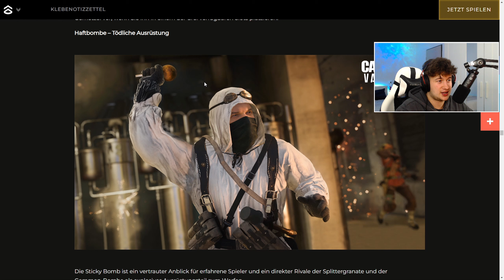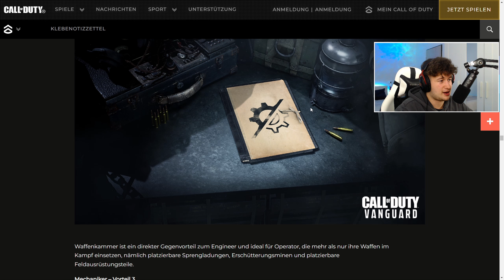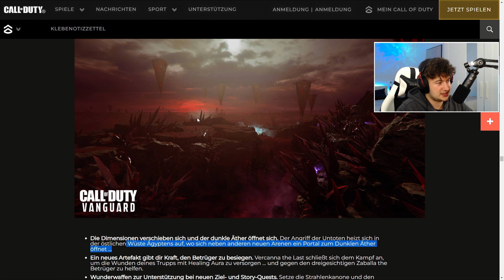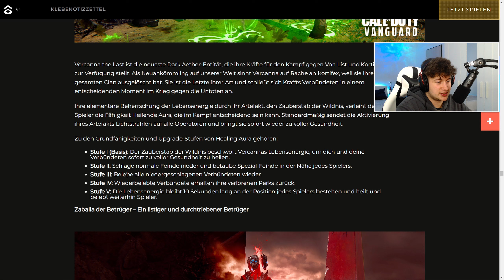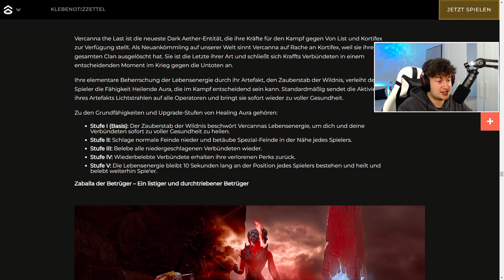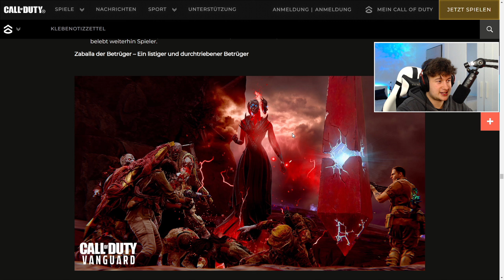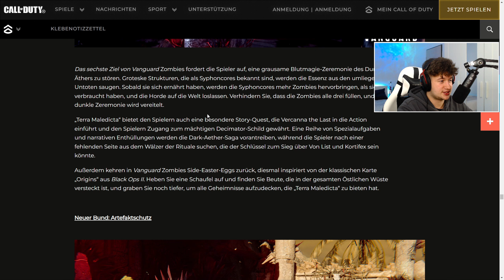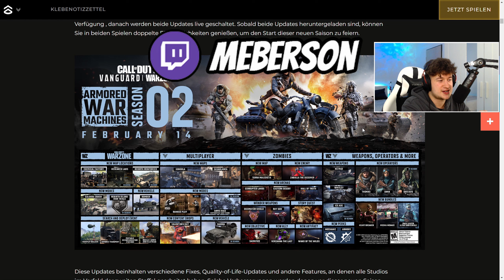VANGUARD SEASON 2 UPDATE KOMMT | WUNDERWAFFE UND EASTER EGG BESTÄTIGT!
In diesem Video zeige ich euch die Season 2 Roadmap in Vanguard und Vanguard Zombies. Wir bekommen eine neue Map ein Easter Egg und 2 neue Wunderwaffen.

🔎 ANDERE PLATTFORMEN 🔎

🖥️ MEIN EQUIPMENT 🖥️

sprich über diese Links werden Einnahmen generiert)
⏰ TIMESTEMPS ⏰

00:00 Intro
00:44 Season 2 Roadmap Überblick
04:08 Neue Perks Modi und Ausrüstungen
06:02 Neuer Zombie Content (Neue Map Easter Egg und Wunderwaffen)